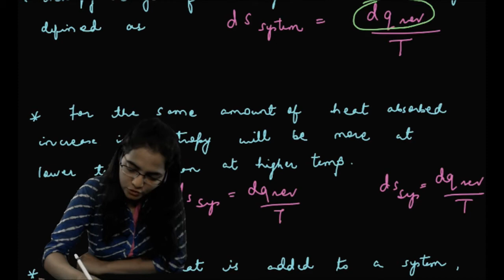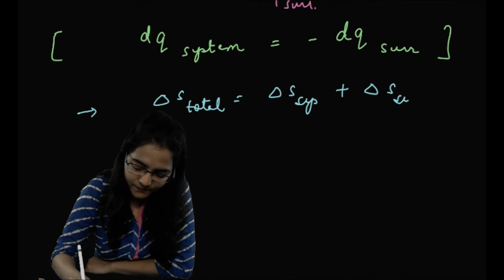Thermodynamics(L-4) with Dr.Snigdha Anand(MBBS,MD)